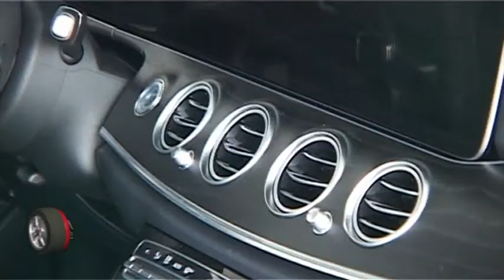DAN OTVORENIH VRATA MERCEDES AK MIKOM ABS SHOW